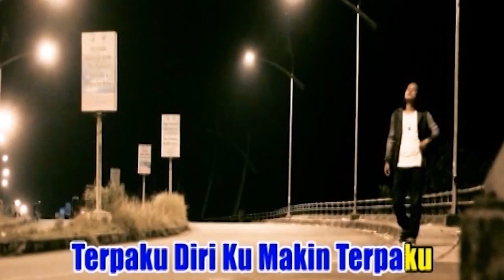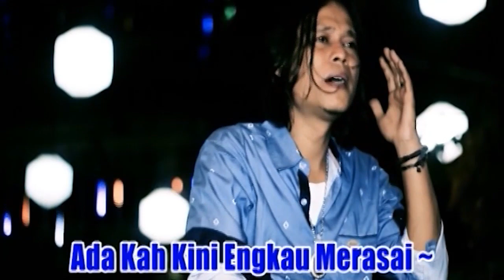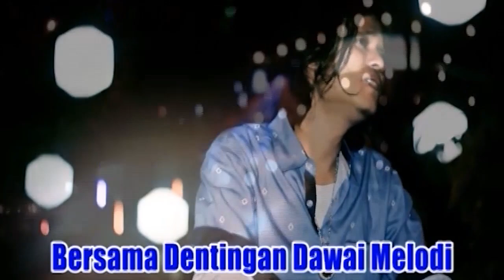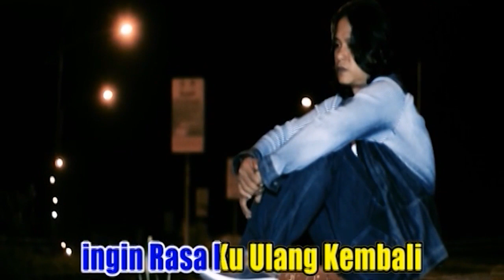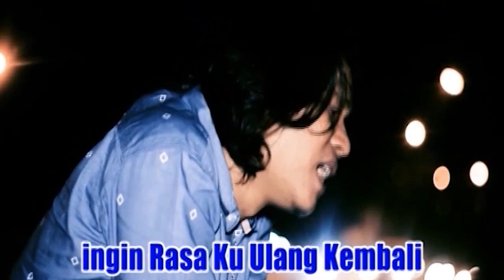Febian - Rindu Abadi - lagu Slowrock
Lagu rindu abadi adalah lagu ciptaan hendra yuke.lagu ini sangat enak dinikmati saat di kesendirian.apalagi jika mengenang masa masa yang lalu.